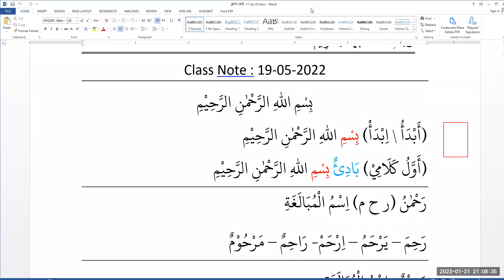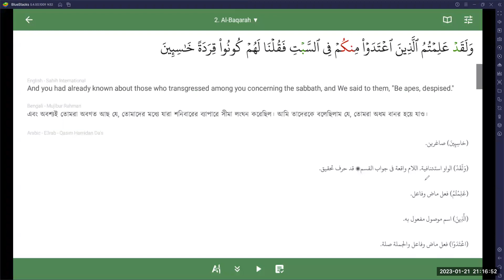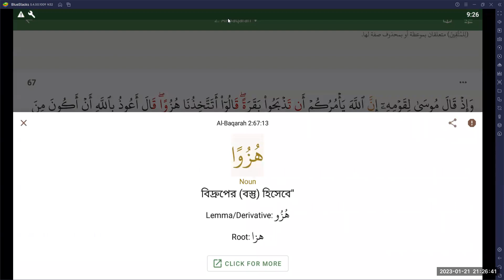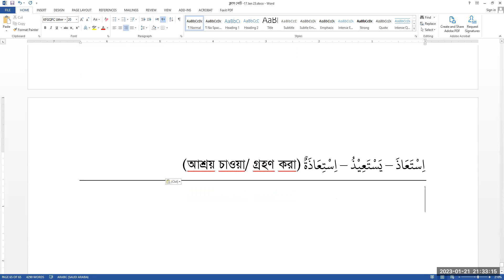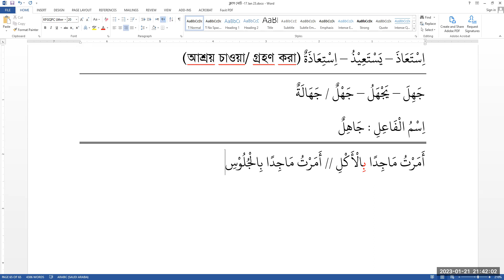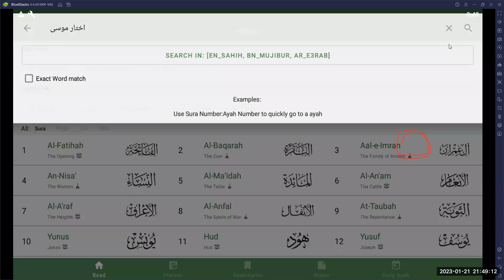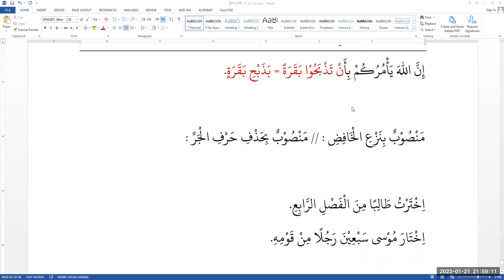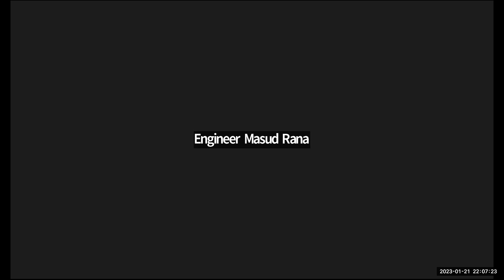তাহক্বীক ও তারকীব আল বাক্বারা || আয়াত : ৬৬, ৬৭ || ক্লাস : ৪৪ || ২১ জানুয়ারী || মুফতি যুবাইর হুসাইন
TQA-Tarkeeb-Al-Baqara-Batch-1 (কুরআনিক শব্দ ও বাক্য বিশ্লষণ)
কোর্স সংক্রান্ত তথ্য :
১. কোর্সের মেয়াদ : ০৬ মাস । (১৪-০৫-২০২২ থেকে ১৭-১১- ২০২২ পর্যন্ত )
২. উদ্বোধনী ক্লাস : ১৪ মে ২০২২ ইং, রাত ৯:০০-১০:০০ (বাংলাদেশ সময়)
৩. ক্লাস : সপ্তাহে দুই দিন (শনিবার ও বৃহস্পতিবার)
৪. সময় : রাত: ৯:০০ – ১০:০০ (বাংলাদেশ সময়)
৫. কোর্সটি যাদের জন্য : বিশেষভাবে যারা আমাদের সাথে ৩০ তম পারার তারকীব পড়েছেন। এবং যারা বিগ্রেডিয়ার জেনারেল শাহ আলম চৌধুরী স্যারের সাথে কোন CGQL কোর্স করেছেন কিংবা আরবী গ্রামার সম্পর্কে ধারনা আছে তারাও জয়েন করতে পারেন।
৬. কোর্সের উদ্দেশ্য : জানা গ্রামার কুরআনুল কারীমে এপ্লাই করে গভীরভাবে কুরআন অনুধাবন করা।
৭. কোর্স ফী : প্রতি মাসে : ১০০০/= (যাদের সামর্থ নেই কোর্সটি ফ্রী করা যাবে)
৮. পূর্বের ক্লাসের সকল ভিডিও:
৯. কোর্স পরিচালনায়:
হাফিয মুফতি যুবাইর হুসাইন (হিফয, দাওরায়ে হাদীস ও ইফতা)
বিগ্রেডিয়ার জেনারেল শাহ আলম চৌধুরী (অব.)